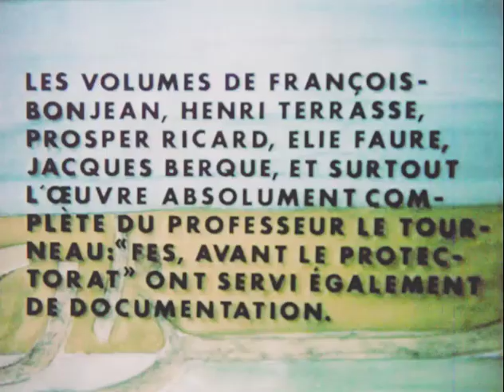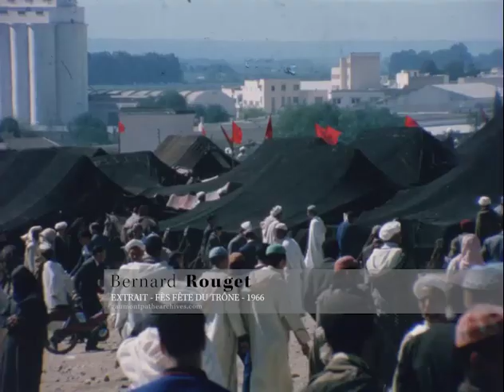Extrait Fête du Trône à Fès en 1966, film de Bernard Rouget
Montage et mise en son Philippe Rouget.